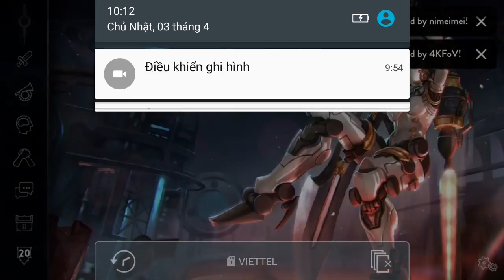Vainglory e1154 Mr Bean